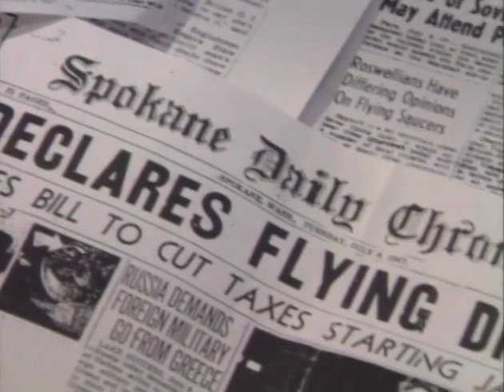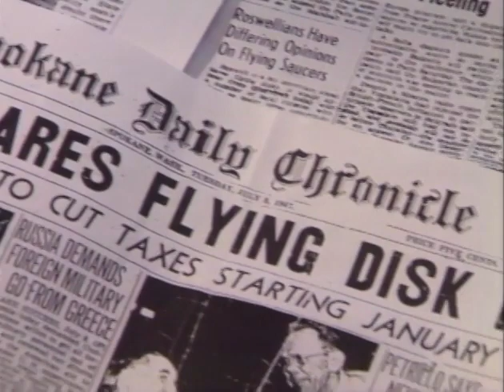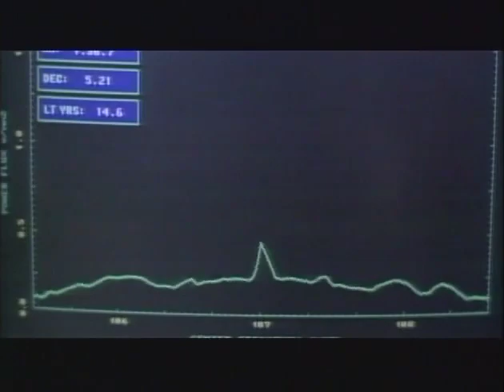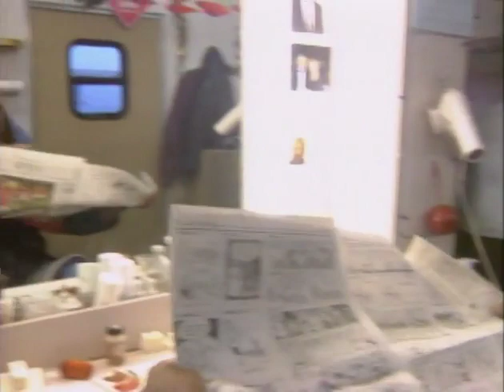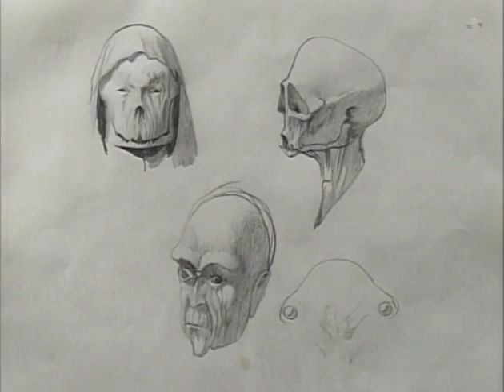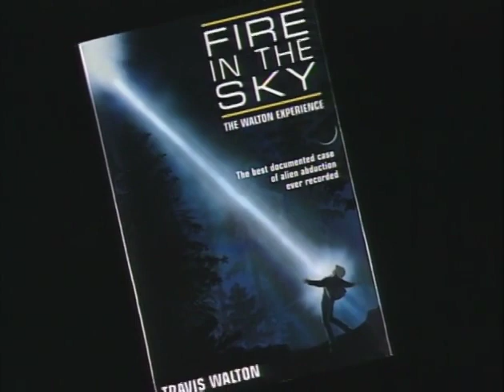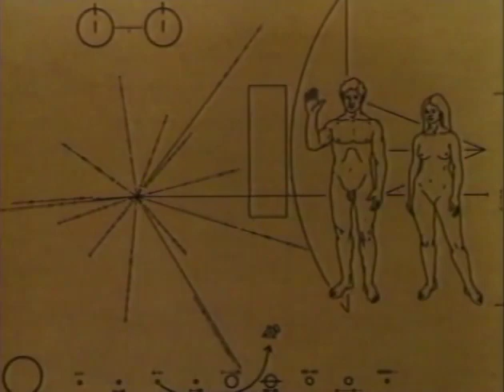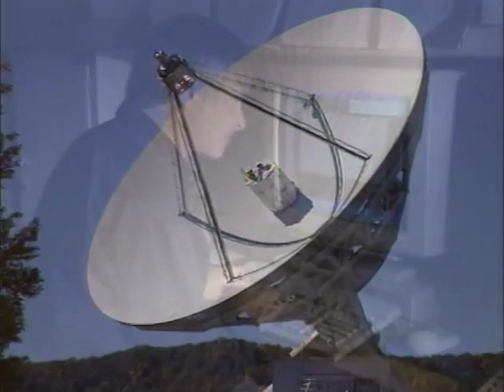Aliens Invade Hollywood - Movie Magic Presents (Special 5)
A TV Special about Special Effects and Visual Effects, based on the Discovery Channel series Movie Magic (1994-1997). This Special is about Alien Invasion Films, including Independence Day, Close Encounters of the Third Kind, Star Trek First Contact, and Mars Attacks.

Uploaded for Educational and Archrival Proposes. Source - Japanese DVD